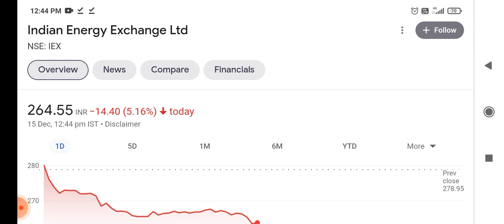Why is the iex stock falling continuously!! iex share news!! iex stock analysis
the latest news about iex share ( indian energy exchange stock) why crashed continue and it's effect on share price target, result, bonus